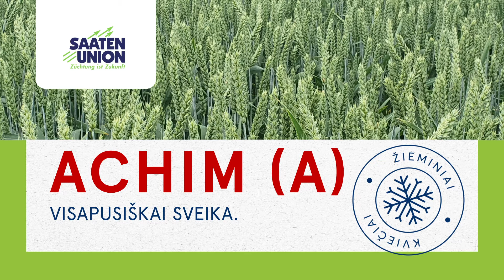Žieminiai kviečiai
Azoto efektyvumas ir augalų atsparumas ligoms tampa vis aktualesnis Europos komisijos naujos strategijos kontekste 🌱
Negana to, derliaus stabilumo veiksnys tampa vis svarbesnis klimato kaitos sąlygomis.
Jau 1995 m. Saaten-Union ir jos selekcininkai viešai aptarė šiandien ypač svarbią temą: veislių įtaka azoto įsisavinimo efektyvumui. Kadangi mūsų selekcininkai dešimtmečius laikėsi azoto efektyvumo didinimo, augalų atsparumo ligoms ir derliaus stabilumo krypties, dabar galite rinktis iš pačių geriausių, mūsų klimato sąlygoms atrinktų veislių, turinčių būtent šias savybes.